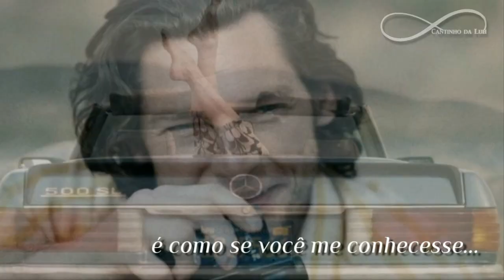The XX Together Tema Internacional de Lívia e Felipe (Tradução) Além do Tempo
Trilha Sonora Além do Tempo Internacional Tema de  Felipe e Lívia Together The XX
Tema de Afonso e Anita Nós Dois Layla feat Gabriel Sater →
Pra Você Guardei o Amor Nando Reis e Ana Cañas →
A Idade do Céu ( La edad del cielo) Paulinho Moska
Zé Ramalho - Sinonimos
Almir Sater Tocando em Frente
Rita Lee - Nem Luxo, nem Lixo
As Rosas nao falam - Cartola
Nervos de Aço - Lupicinio Rodrigues